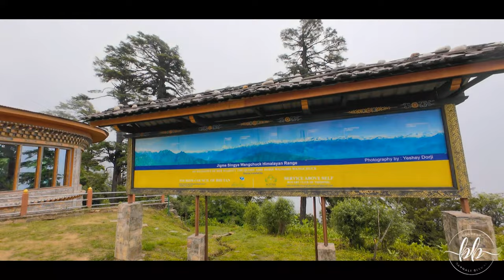EP 4: Thimphu to Punakha | Dochula Pass | Punakha Dzong | Dhumra Farm Resort | Suspension Bridge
Join us on a scenic road trip from Thimphu to Punakha, taking in the breathtaking views of Bhutan’s countryside. Our journey begins with a stop at the iconic Dochula Pass, where we marvel at the 108 chortens and the panoramic views of the Himalayan ranges. Listen to the story behind the 108 chortens.

We then enjoy a nice meal at Rincheling Restaurant, a restaurant located at a vantage point in Lobesa overlooking the path to Chimi Lakhang Temple. We also explored a few shops in this unique village also known as the "village of flying phalluses". Next, we explore the majestic Punakha Dzong, a stunning fortress with rich history and beautiful architecture.

Our day ends with a peaceful stay at Dhumra Farm Resort, nestled in nature and offering farm-to-table organic food. This is one of the most unique farm stay experiences we had in Bhutan. It is like this tiny heaven tucked away in Punakha overlooking the majestic Punakha Dzong. While the resort itself is incomparable, what makes this place even more interesting are the owners of this place Mr Sangey and Ms Rinzi. They are two gem of a person and care for you like their own family. If you happen to visit this property don't go like a tourist, instead try to learn about the farm, spend time outside your room, talk to the owners ( they are super friendly and very down to earth), talk to the amazing lady staff ( they will be taking care of all your needs even before you can ask!), try to eat the various local dishes that are prepared here with farm fresh produce, slow down a bit and enjoy the nature, read a lot - basically try to absorb as much as you can from this fantastic gem of a place.

Our Bhutan Trip is arranged by Amedewa Tours & Treks
Owner name : Tashi
For any queries regarding Bhutan Trip planning, please fill this form:
Chapters

00:00 Intro
01:29 Journey Starts
02:33 Story of Dochu La
05:20 Exploring Dochu La Pass
08:49 Druk Wangyel Cafe
11:22 Beauty of the Road
14:22 Rincheling Restaurant
18:13 Punakha Dzong
31:36 Suspension Bridge
33:06 Mo Chu Riverside
34:47 Reaching Dhumra Farm Resort
38:15 Meeting the owners & walk around farm
43:40 Farm Fresh Dinner
45:52 Punakha Dzong Night view
46:28 Preview of next episode

Popular Playlists of Curries & Stories Channel:
Punakha
Punakha dzong
Punakha dzong night view
Punakha bhutan
Punakha river rafting
Punakha dzong history
Punakha dzong view hotel
Punakha what to see
Rafting point punakha
Mo chu river
Pho chu river
Bhutan movie
Bhutan travel film
Bhutan cinematic film
Bhutan travel blogger
Bhutan travel blog
Bhutan 2024
Bhutan in summer
Bhutan in June
Bhutan travel
Suspension bridge punakha
Punakha suspension bridge
Chelela pass
Chelela pass history
Indian blogger at chelela pass
International bloggers meet
Chelela pass story
Restaurant at chelela pass
Dhumra farm resort
Dhumra farm stay
Best resort in punakha
Resorts in punakha
Best place to stay in punakha
Hotel in punkaha
Video proc vlogger
Video proc vlogger footage
Sample footage dji osmo action 4
Rincheling cafeteria punakha
Chimi lakhang
Village of flying phalluses
Phallus village bhutan
Where to stay in Bhutan
Thimphu to punakha by road
Thimphu to punakha
Visit bhutan
Punakha tour cost
Bhutan tour guide
Where to eat in Punakha
Best Hotels in Punakha
Farmstay in Bhutan
Best farmstay in Bhutan
Amedewa Tours & Trek
Punakha Photography
Bhutan Music
Bhutan Travel video
Bhutan trip
best time to visit bhutan
Lobesa